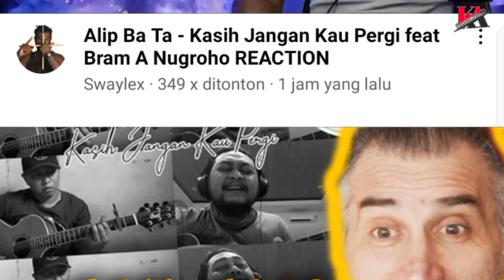HEBOH‼️VIDEO TERBARU ALIP BA TA LANGSUNG DIBURU MUSISI DUNIA |KASIH JANGAN KAU PERGI FEAT BRAM A.N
ASSALAMUALAIKUM WR.WB

HALLO LURR...

video ini hanya sekedar untuk hiburan saja Lurr...

semoga bermanfaat🙏